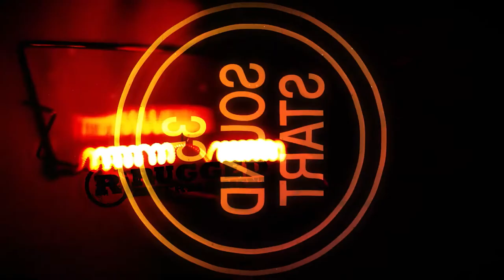Bobcats Trailer 2021 - Official 1 Minute Trailer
Bobcats on Three is a powerful documentary following the Paradise High School girls’ basketball team after the most devastating fire in California history destroys their entire town.

Now the whole country can share in this story of overcoming adversity and devastation. A true testament to a caring coach, and the will of the girls who love the game.